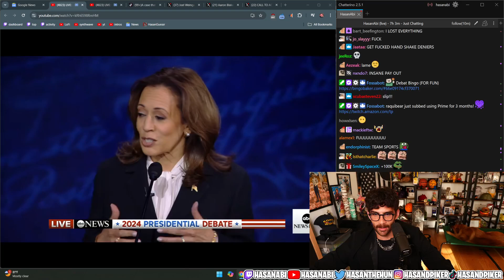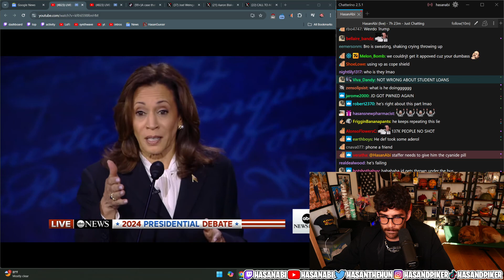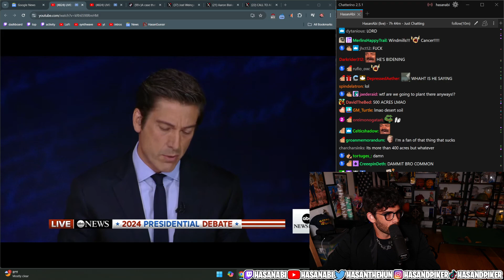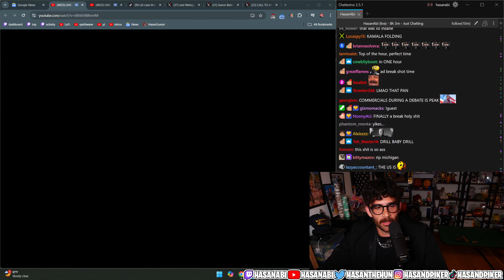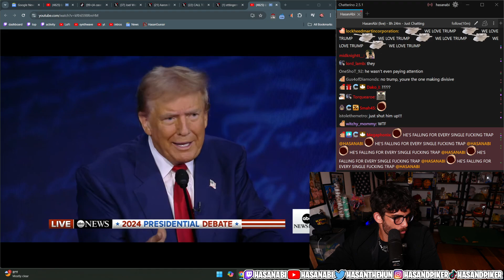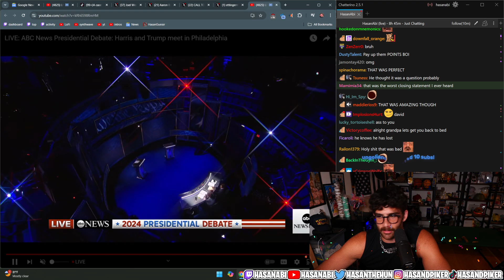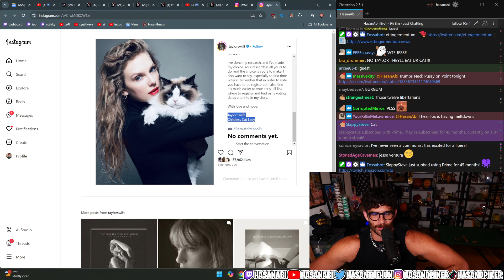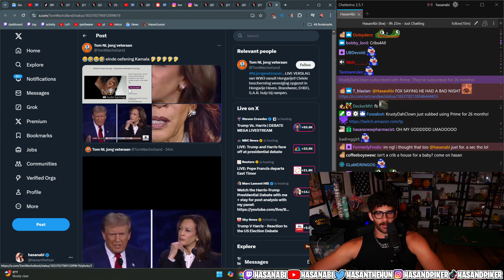Hasanabi DEBATE VOD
Hasan watches and reacts to the Kamala Harris vs Trump Debate. The Kamala Harris Trump Debate is one of the best chances to analyze what policies Harris stands for. And Taylor Swift officially endorses Kamala lol. The debate moderators were an interesting addition to the debate.

I'm uploading VODS so I don't have to buy any more drives or cloud space.